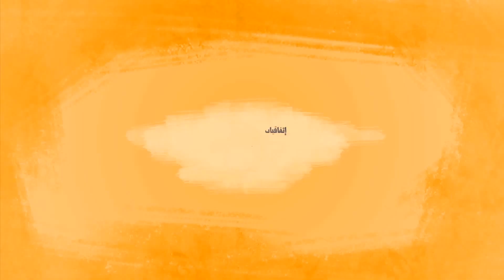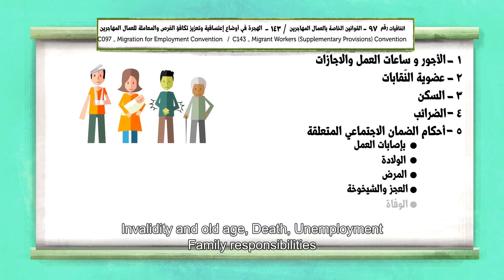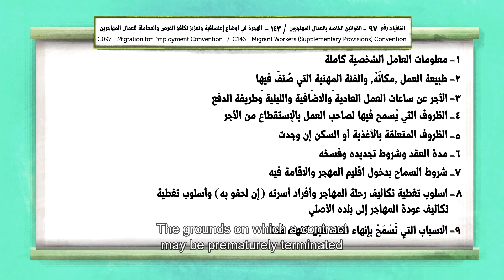القوانين الخاصة بالعمال المهاجرين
في اليوم العالمي للمهاجرين، نشارك هذا الفيديو الذي أنتجه البرنامج_الإقليمي_للنقابات في مؤسسة_فريدريش_إيبرت بالتعاون مع الاتحاد العربي للنقابات، والذي يوضح حقوق العمال المهاجرين بحسب الاتفاقيات والقوانين الدولية التي أقرتها منظمة العمل الدولية، إذ على الدولة المستضيفة للعمال المهاجرين أن تتيح لهم حقوقا لا تقل عن حقوق مواطنيها.